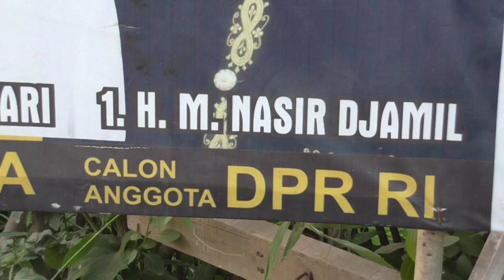Poster Caleg PKS di Coret OTK (24/3/2014)